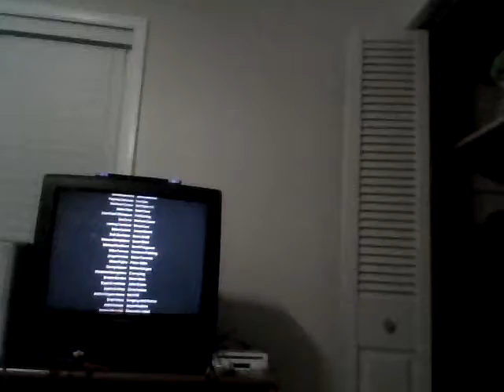How to Beat the Final Boss On Turok For The Xbox 360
a retarded video that was suppossed to show how much of an epic fail we were but in the end we beat Big Momma Scarface